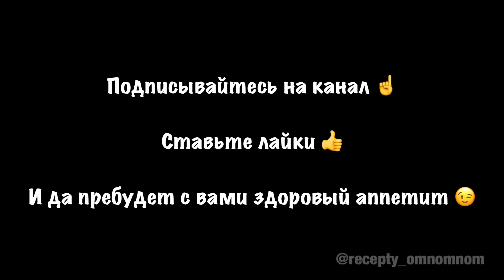Как приготовить гороховый суп с копченостями? Рецепт горохового супа.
🍲Гороховый суп с копчёностями- один из моих любимых. 🥓Наваристый, ароматный и очень сытный.
▪️Горох колотый 200-250 г
▪️Копченые рёбрышки 350 г
▪️Колбаса варёно-копчёная 90 г
▪️Колбаса сырокопченая 70 г
▪️Картофель 2
▪️Морковь 1
▪️Лук 1
▪️Соль
▪️Чёрный перец
1️⃣Горох промыть, залить холодной водой на 2-3 часа.
2️⃣Ребрышки залить холодной водой, довести до кипения, убавить огонь, варить 30 минут.
3️⃣Картофель и лук нарезать кубиками. Морковь натереть на крупной терке. Колбасу нарезать небольшими брусочками.
4️⃣На растительном масле обжарить лук 2 минуты, добавить морковь, жарить ещё 2 минуты. Добавить колбасу, жарить ещё 2-4 минуты, убрать с огня.
5️⃣В бульон выложить горох, накрыть кастрюлю крышкой, варить примерно 30 минут до момента, когда большая часть гороха разварится.
6️⃣Добавить картофель, посолить, варить 10 минут. Добавить зажарку, поперчить, накрыть крышкой и варить до готовности картофеля.
7️⃣Дать супу настояться и подавать со свежей зеленью.
*️⃣Мясо с рёбрышек после варки не вкусное, поэтому их можно не подавать.